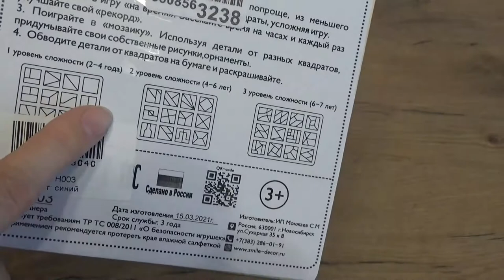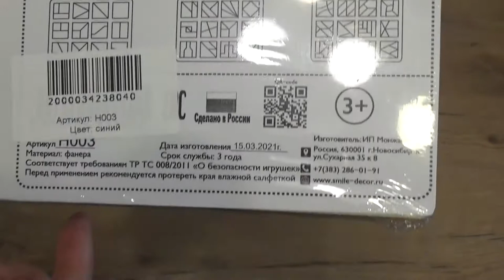Art Manij ОБЗОР📱 Smile Decor Квадраты Никитина 3 уровень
Smile-Decor / Квадраты Никитина, 3 уровень (мини), головоломка сложи квадрат, цена: 328 руб